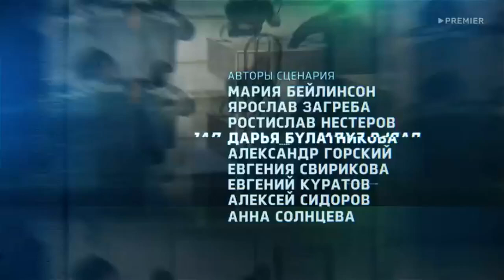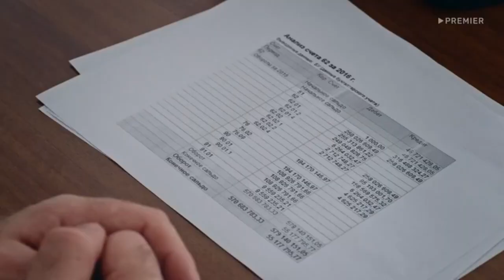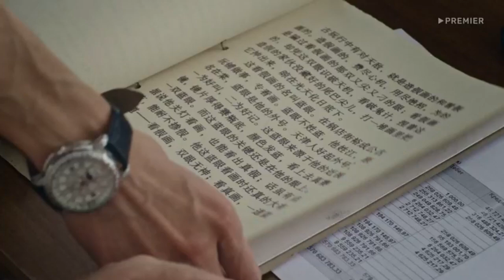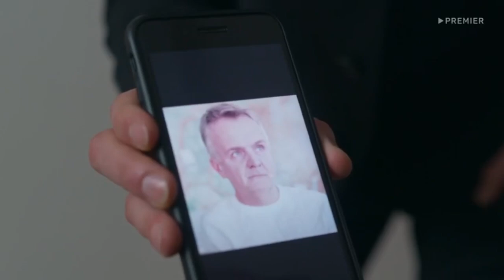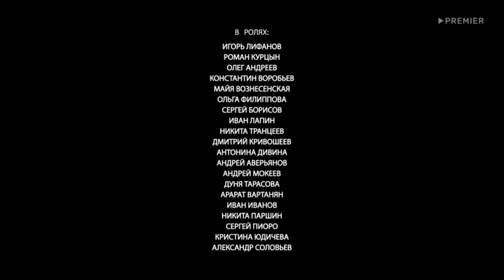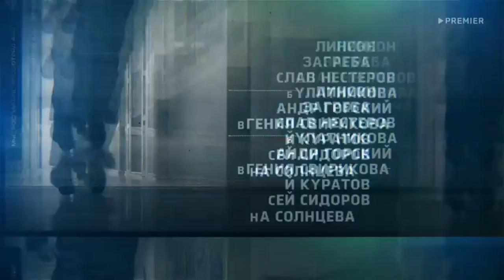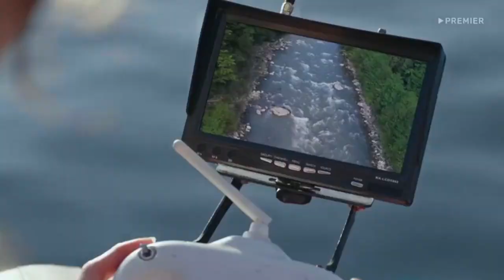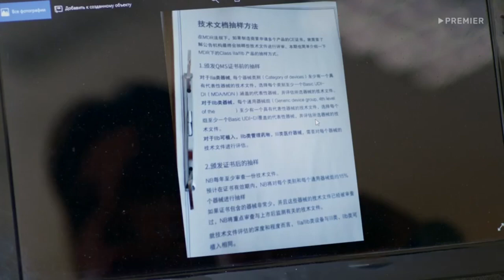Пять минут тишины 2024 💥5 сезон 7 серия💥 Русский спасательный сериал